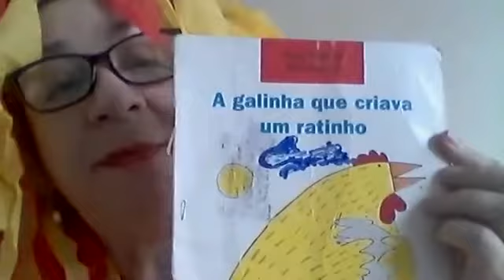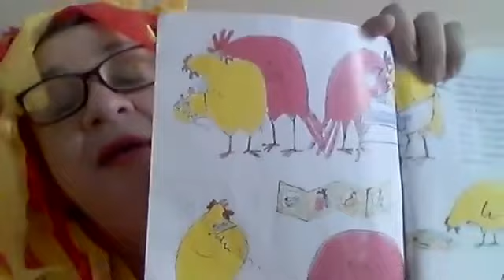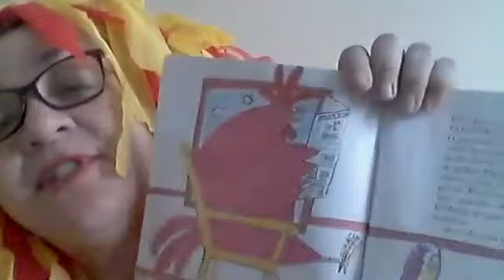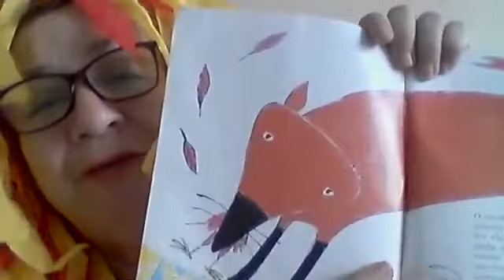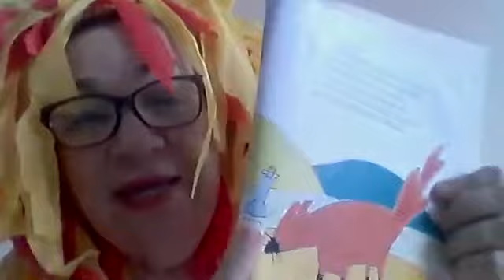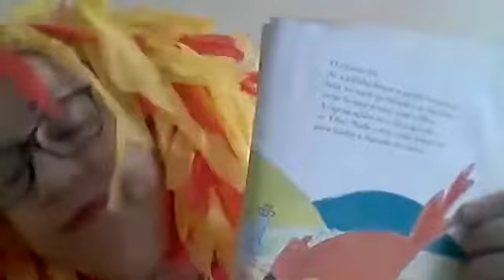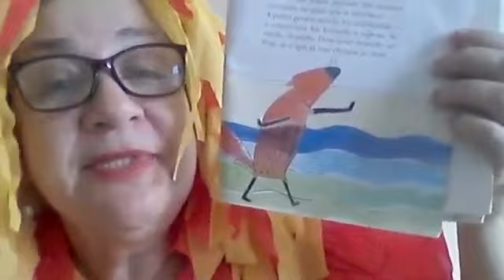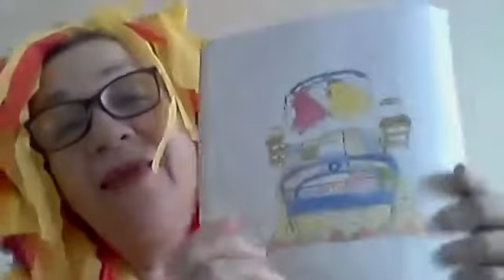Professora Marly Holanda - Contação de História - A galinha que criava um ratinho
Professora: Marly Holanda
Escola Reizinho e Colégio CLAS
Assunto: Contação de História
Livro: A galinha que criava um ratinho
Aula: (Quarta-Feira) - 1 de abril de 2020